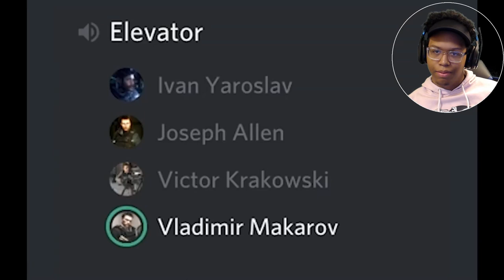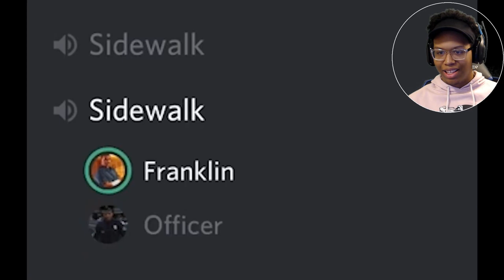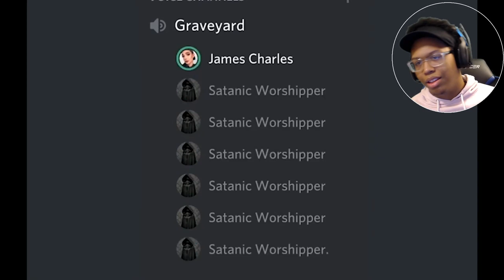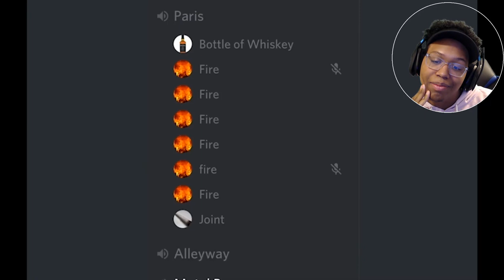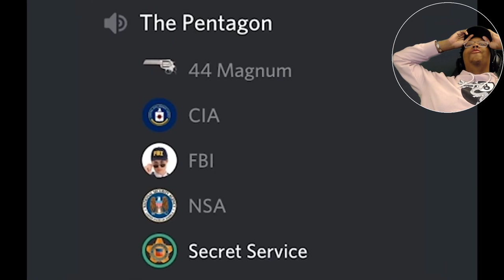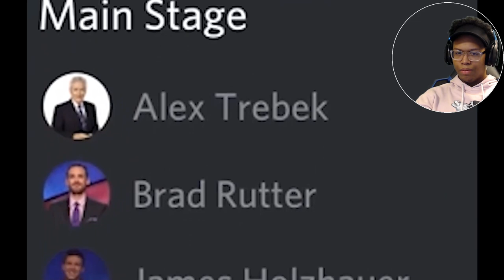Discord Server Meme Compilation 2019 V2 | Reaction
These discord videos are just out of pocket and out of line. These are probably the best type of meme videos on youtube. I hope yall enjoy the reaction. I love yall!

~Follow These Steps:
1.) LIKE
3.) SHARE THE VIDEO